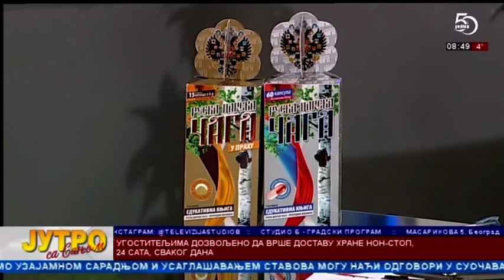StudioB Jutro sa Sanjom - KORONA, LEČENJE I POSLEDICE: SAMUIL PETROVSKI, PROTESTANTSKI SVEŠTENIK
Gost - SAMUIL PETROVSKI